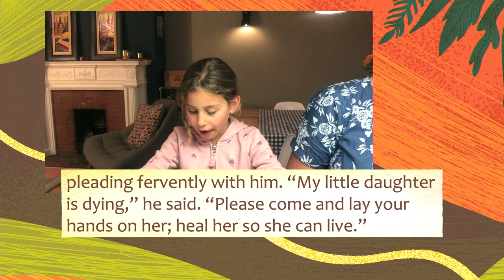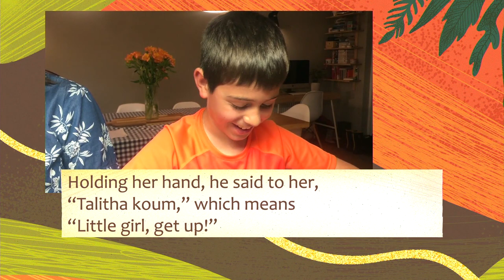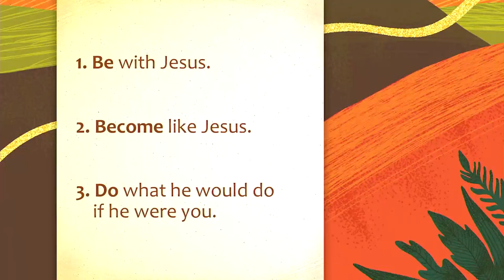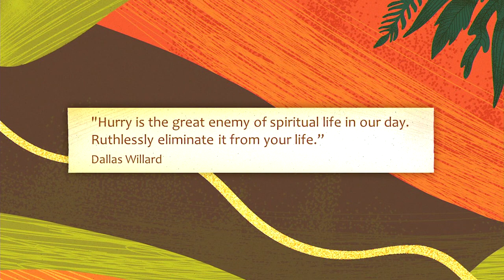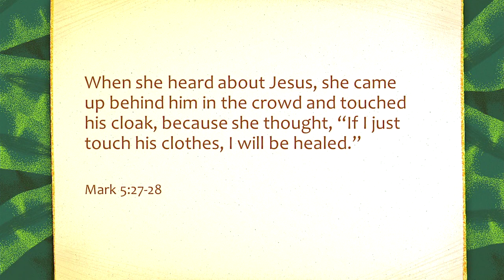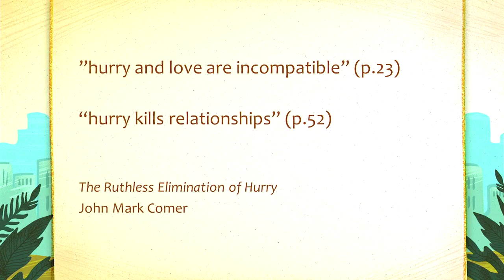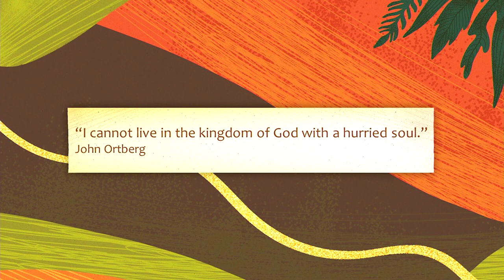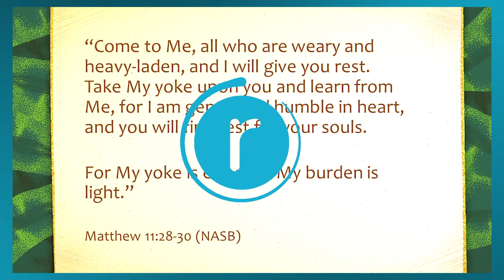Dealing With Time Pressure//Jodie Collins//15 November 2020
Jodie speaks to us about 'Dealing With Time Pressure' The Jesus Way.